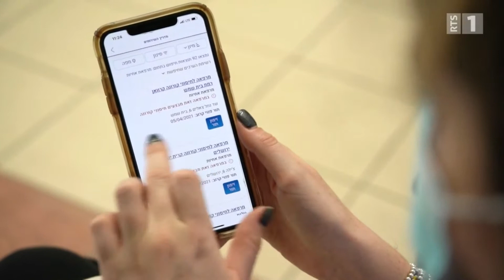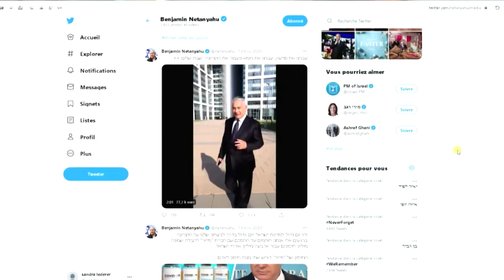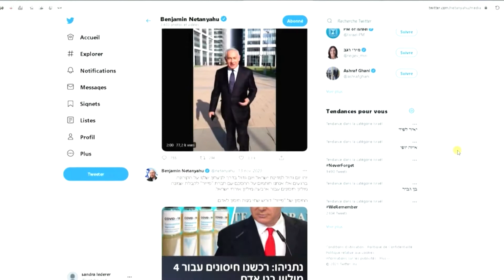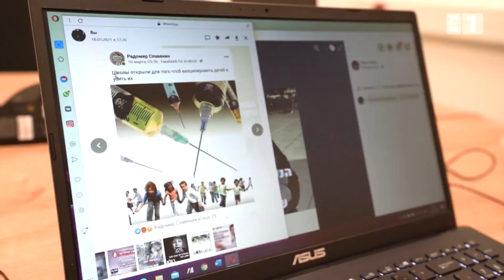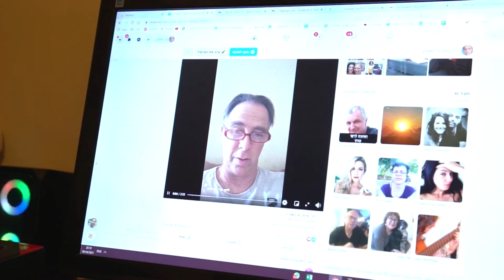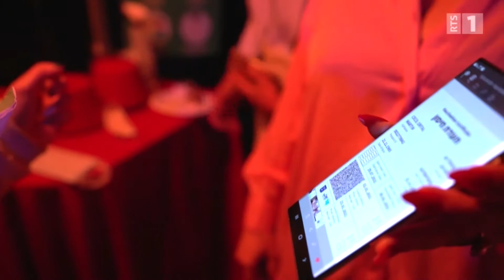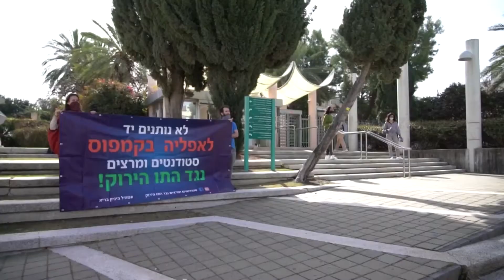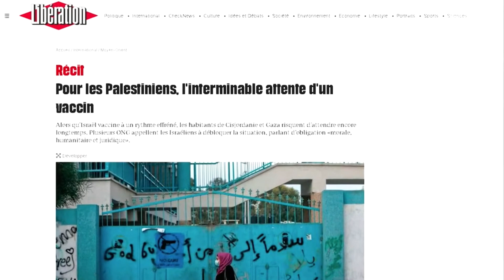2021.04.15 - RTS Temps Présent - COVID Comment Israël a gagné la course au vaccin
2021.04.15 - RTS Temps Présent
COVID-19 - Comment Israël a gagné la course au vaccin
Tous les regards sont tournés vers Israël, véritable modèle de vaccination. Dans les rues de Tel Aviv, on recommence à faire la fête, sans masques ni gestes barrières. Mais comment le pays a-t-il fait pour acquérir autant de doses et vacciner sa population en un temps record ?